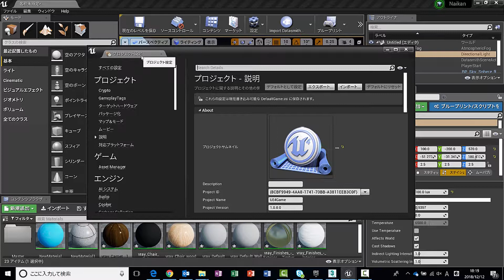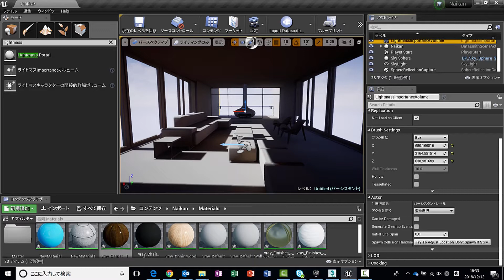15. UE4でビジュアライズ ライトの調整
Unreal Engine4でのライトの作成と、ライトのベイク作業を解説いたします。